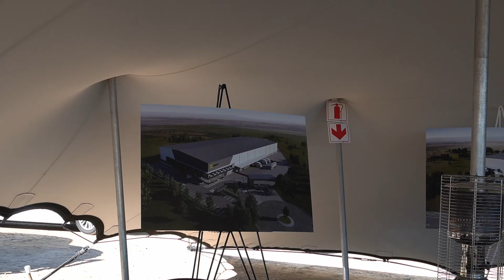Breaking Ground: Solar MD's Giga Factory Ceremony Highlights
Experience the pivotal moment of Solar MD's Giga Factory journey! 🚀 Watch the highlights from our groundbreaking ceremony, a symbolic step into the future of energy.